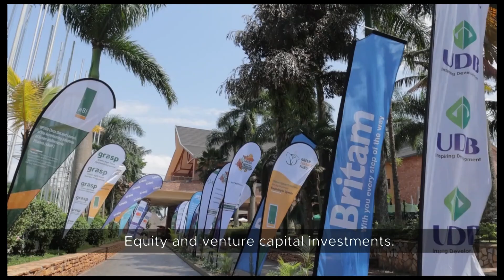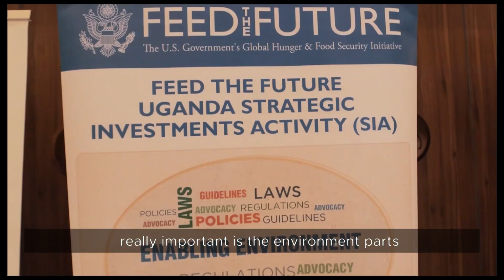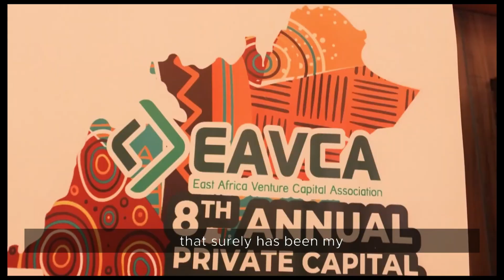8th Annual EAVCA Conference 2024 - Highlight video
This 8th Annual conference took a forward-looking stance, looking at the trends that are shaping and that will shape East Africa's private capital industry in the coming years, including growing interest in East African frontier markets such as Uganda, the DRC, Rwanda, and Tanzania while still drawing lessons and learnings from Kenya and other African Big Four markets that have had success attracting private capital. This recognizes rapidly changing global, regional, and country-specific macro contexts, which, in some cases, may necessitate a doubling down of strategies that have worked before and, in others, drawing up lessons and learnings from those that may require rethinking and retooling and moving forward as a means of adapting to a changing industry, and through the thought leadership discussions, defining and charting the course for the next stage of private capital investing in East Africa.